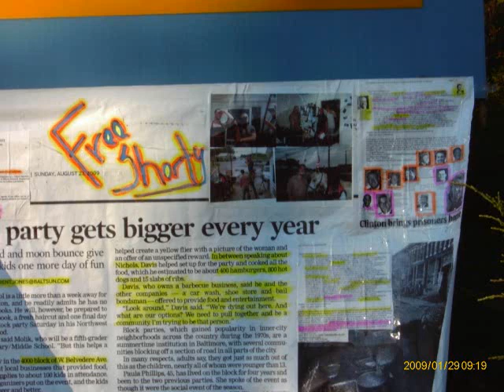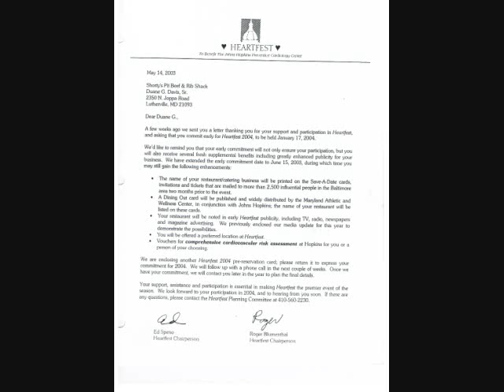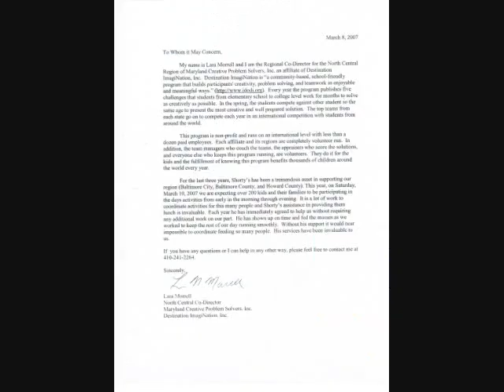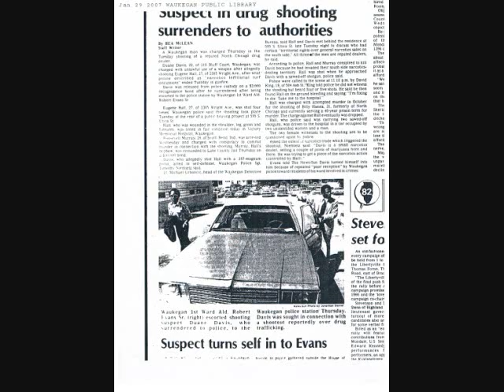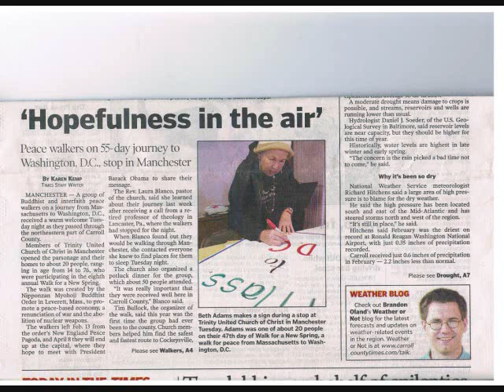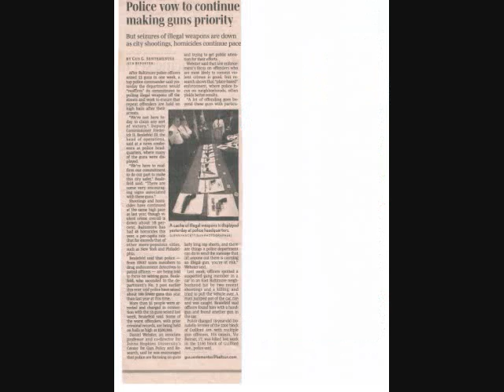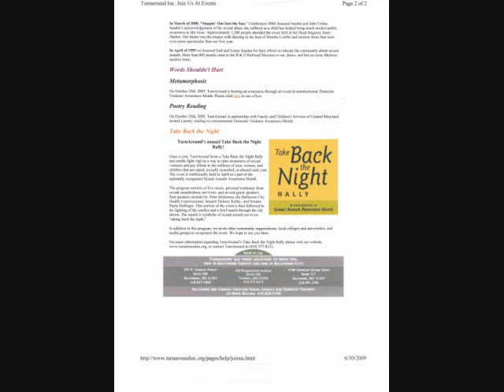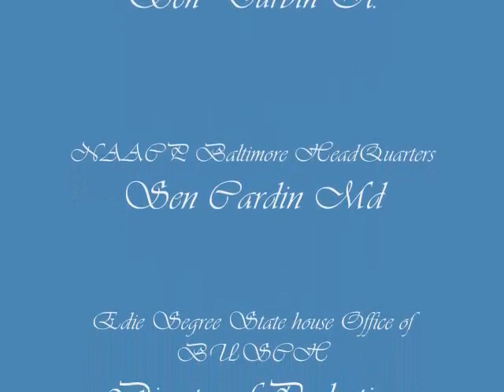Silence is Consent A Silent Movie Exposing Governor O'Malley I'm A Activist Not a Terrorist